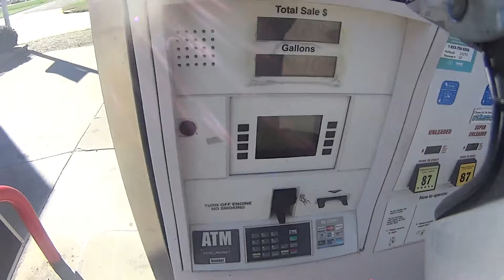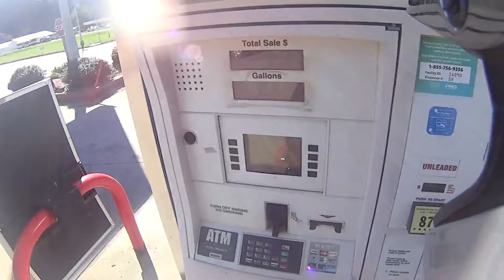My First MotoVlog | Broken Bike | Drag Knee!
Welcome to MotoLifestyle! Hopefully you guys enjoy the video constructive criticism accepted!